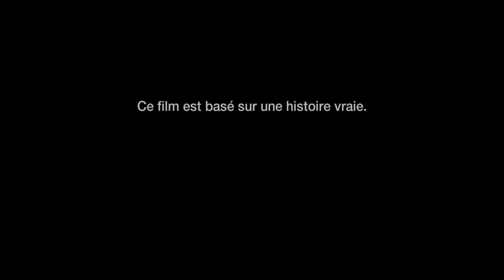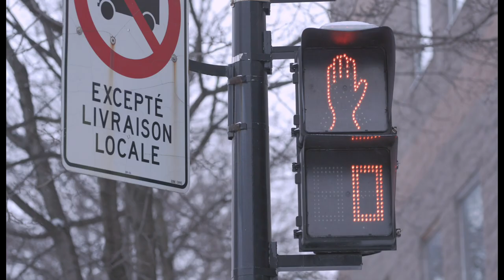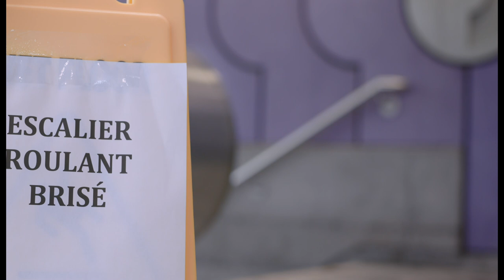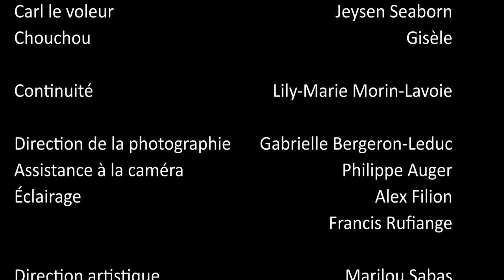Doggy Bag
À la mort de son chien, une fille décide de transporter l'animal mort chez son vétérinaire. Durant son trajet, elle rencontrera plusieurs individus tous plus envahissants les uns que les autres.

Court Métrage
Production La Cabane
Réalisé par Pierre-Marc Tremblay Grandbois